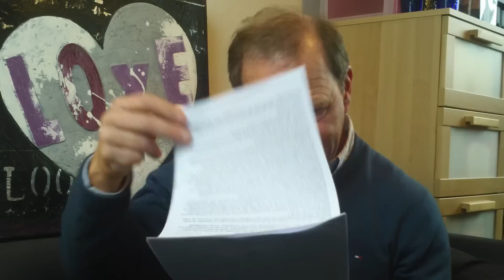Jop Elsen: Brief aan het denken